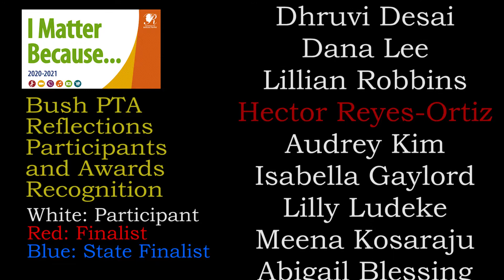Bush News: 3-29-21